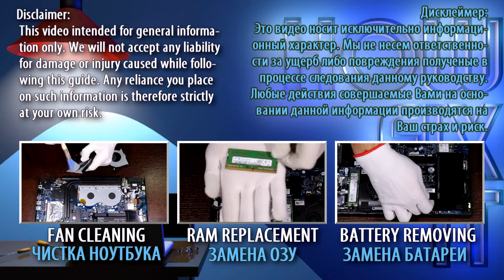Lenovo IdeaPad Y700-15ISK Hard Drive or SSD Upgrade: Replacement & Installation Guide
Upgrade your Lenovo IdeaPad Y700-15ISK laptop by installing a new HDD or SSD. Learn the essential steps to boost speed and efficiency with this replacement DIY guide.

*DESCRIPTION*
Looking to upgrade HDD or SSD on your Lenovo IdeaPad Y700-15ISK laptop’s performance? In this tutorial from HowFixit, we’ll show you how to install a hard drive or upgrade to an SSD, giving your device a major speed boost. We’ll cover each step—from disassembling the bottom cover to safely removing the old drive—and share pro tips on preventing damage during the repair.
This video guide applies to the following models: Lenovo IdeaPad Y700-15ISK.

🛠️ In this HowFixit guide we cover:
✔️ Step-by-step guide to disassembling the Lenovo IdeaPad Y700-15ISK laptop.

Question: Can I use any 2.5-inch SSD for my Lenovo IdeaPad Y700-15ISK laptop?

Question: What is the maximum SSD size for the Lenovo IdeaPad Y700-15ISK laptop?